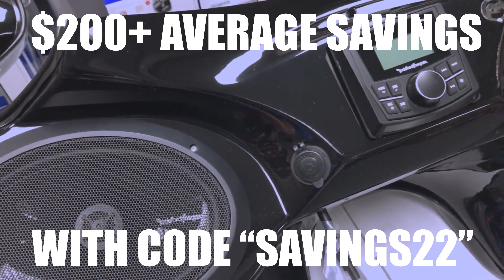Reckless Batwing Fairing 2022 Black Friday Sale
Accessories International’s Black Friday sale for the Reckless Batwing fairings.

Black Friday / Cyber Monday Sale is LIVE! If you’ve been considering a fairing for your bike, THIS IS THE TIME! We don’t mark up our prices before we launch our sales - all the applied discounts are 100% savings for you. It’s for this reason we run our sales once per year. No tricks, no gimmicks. Grab your fairings while the sale lasts!